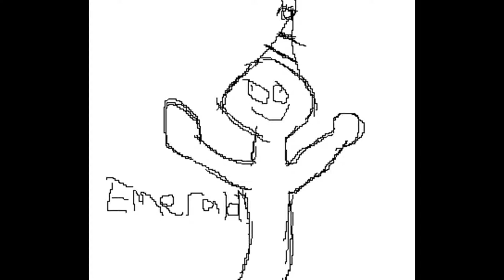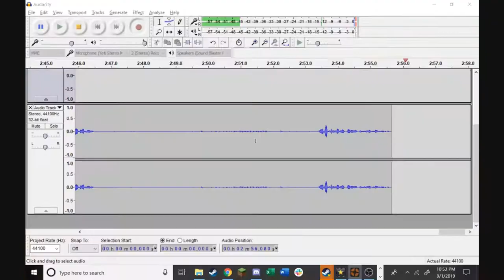TF2 MVM #7: Calling in the Airstrike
i have no description, get out of here, shoo